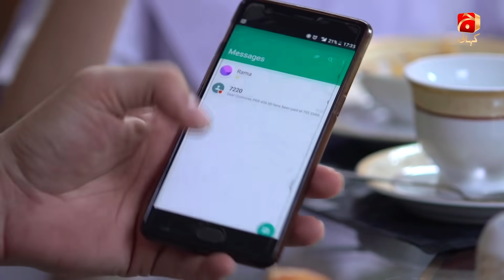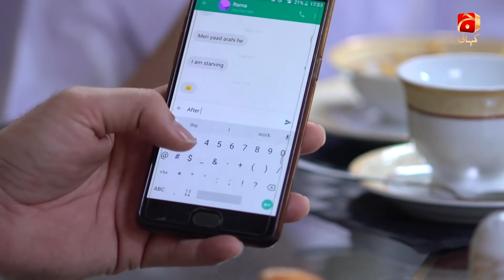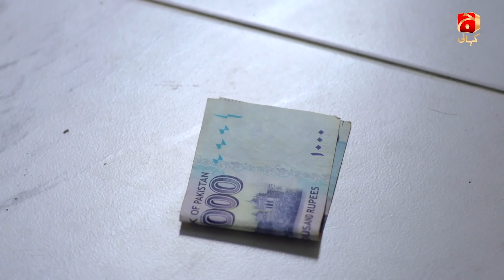Tum Se Hi Taluq Hai - Episode 04 | Syed Jibran | Tooba Siddiqui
Our story revolves around the lives of Sadan, Alina and Rama. Sadan is married to his maternal side cousin Alina and has two daughters but he never liked her. Despite all her efforts and attention Sadan could never accept Alina as a life partner. Kulsoom, Sadan’s mother is aware of her son’s behavior with Alina and also knows about his intention of leaving Alina. To bind her son in marriage Kulsoom transfers all her property in Alina’s name and makes it part of her will, after few months Kulsoom departs from this world.

Meanwhile Rama, a colleague from Sadan’s office is struggling with her stepfather’s illness and career. Sadan likes her and soon Rama will take advantage of Sadan’s money and his position however Sadan has done everything for her because he is in love with Rama. Sadan is aware that his mother will never approve of Rama because Alina is from her side of the family. Once his mother dies and he learns about Kulsoom’s will he throws Alina out of the house, keeps his daughters and brings Rama in his home.

What will be the fate of Alina? Will Sadan learn about Rama’s real intentions? Will life give Sadan a chance to repent?

Written by: Syed Wasi Shah
Directed by: Shaquille Khan
Produced by: Abdullah Kadwani & Asad Qureshi
Production house: 7TH Sky Entertainment

Cast:
Syed Jibran As Sadan
Tooba Siddiqui As Alina
Faryal Mehmood As Rama
Ali Abbas As Nakheel
Shamim Hilaly As Saadan's mother
Anum Fayyaz As Naina
Shabbir Jan
Nida Mumtaz As Rahma's mother
Khushi Maheen As younger Sidra
Syed Arez As Ashir